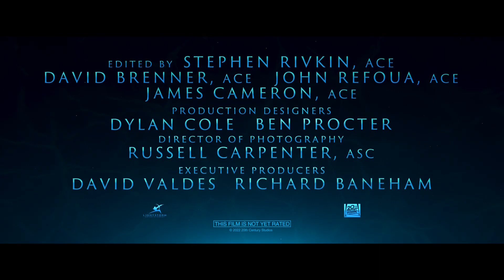AVATAR: THE WAY OF WATER Featurette - "Jake And Neytiri" (2023)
PLOT: Set more than a decade after the events of the first film, “Avatar: The Way of Water” begins to tell the story of the Sully family (Jake, Neytiri, and their kids), the trouble that follows them, the lengths they go to keep each other safe, the battles they fight to stay alive,  and the tragedies they endure.

Directed by James Cameron and produced by Cameron and Jon Landau, the film stars Zoe Saldana, Sam Worthington, Sigourney Weaver, Stephen Lang, Cliff Curtis, Joel David Moore, CCH Pounder, Edie Falco, Jemaine Clement and Kate Winslet.